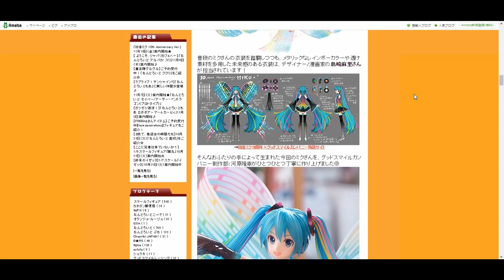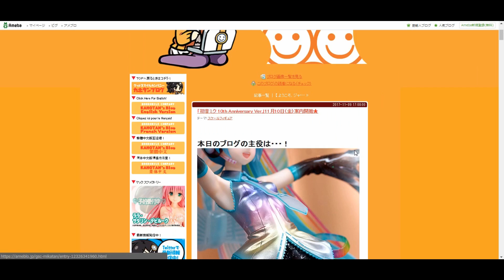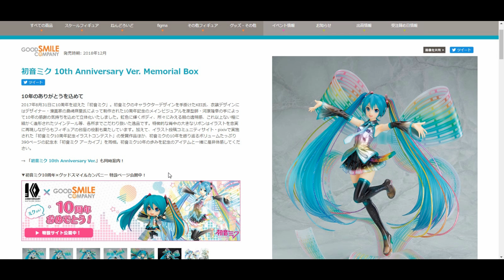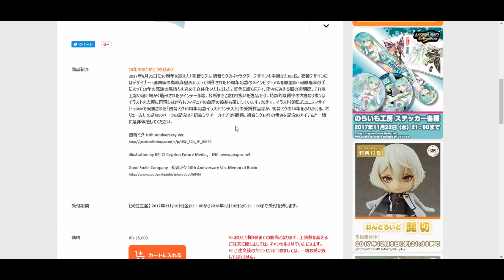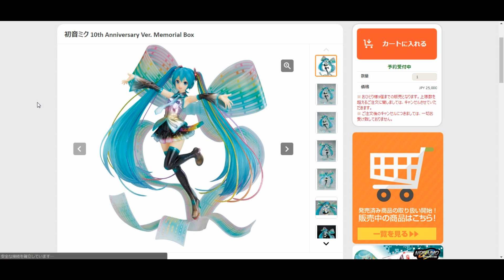【予約開始】初音ミク 10th Anniversary Ver.